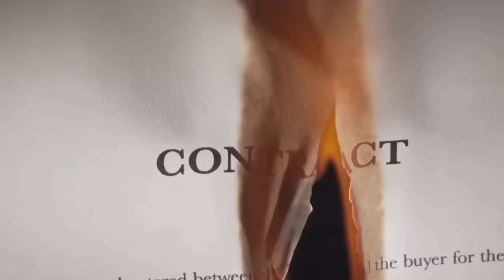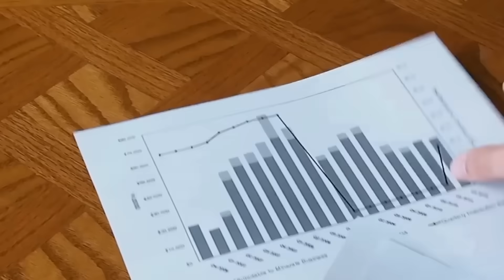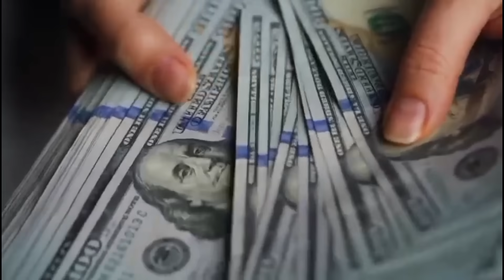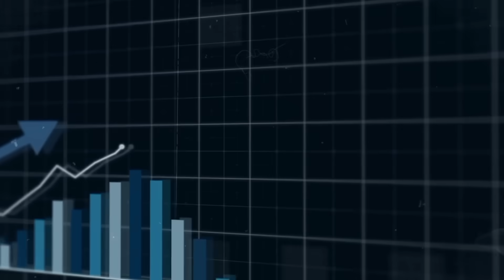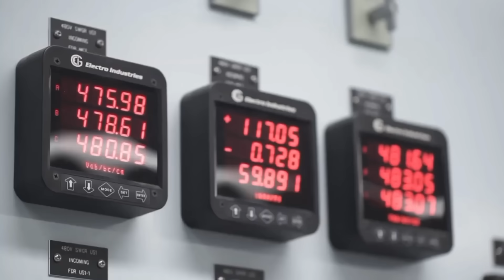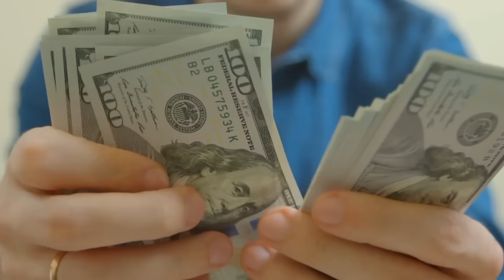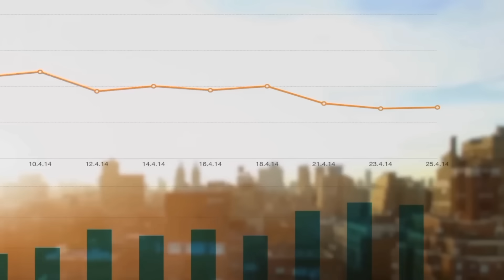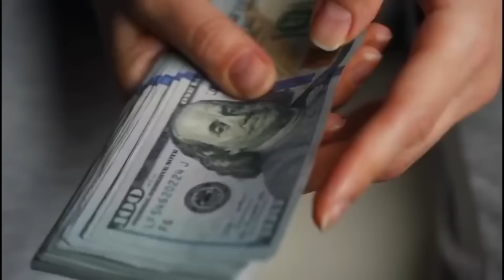How the Philippines Turned an Island Into a Modern Oil Refinery Giant!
The Philippines has shocked the world by transforming a once-sleepy island into a modern oil refinery giant. 🌏⚡ With booming industrial growth, cutting-edge infrastructure, and massive investments, this project is rewriting the country’s energy story and placing the Philippines on the global oil map.

In this video, we uncover how the Philippines turned an island into a refinery hub, exploring the challenges, the engineering marvels, and the economic impact of this bold move. From oil storage tanks to state-of-the-art processing facilities, this development is nothing short of revolutionary. 🚀

The story of the Philippines’ modern oil refinery proves how innovation and ambition can reshape not just an island, but an entire nation’s economic path.

💬 What do you think: Will the Philippines’ oil refinery island change the balance of energy in Asia?